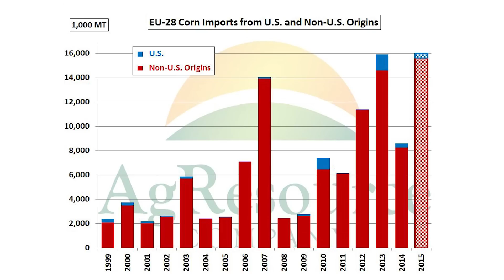EU Corn Conundrum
European Ag Analyst Noel Fryer, Founder of the Fryer's Report, sits down with Dan Basse to discuss the European corn crop.